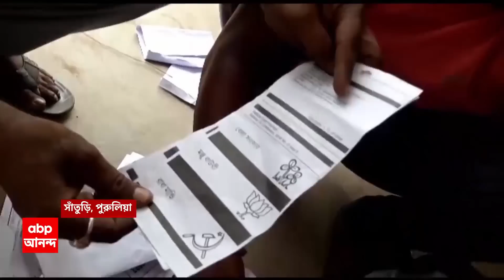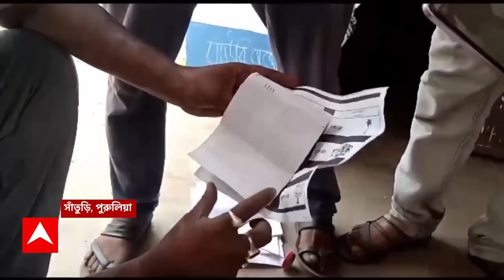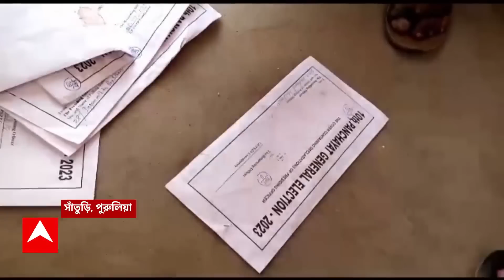Panchayat Election 2023: পুরুলিয়ার সাঁতুড়ি ব্লকে গণনাকেন্দ্রের বাইরে ছড়িয়ে ব্যালট পেপার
ABP Ananda Live: পুরুলিয়ার (Purulia) সাঁতুড়ি ব্লকে গণনাকেন্দ্রের বাইরে ছড়িয়ে ব্যালট পেপার। ভোটের ফল ঘোষণার পর প্রকাশ্যে ব্যালট ছড়িয়ে থাকায় চাঞ্চল্য। সাঁতুড়িতে সবক্ষেত্রেই নিরঙ্কুশ জয়লাভ করেছে তৃণমূল (TMC)। ভোটে (Panchayat Election) কারচুপি করেই জয়লাভ করেছে তৃণমূল, অভিযোগ বিরোধীদের।